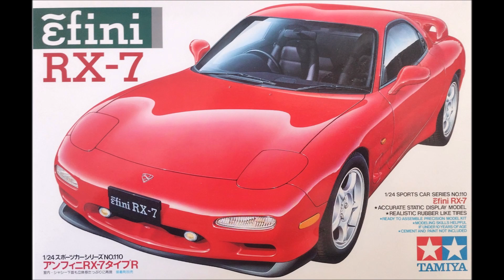Mazda RX-7 Tamiya 1:24 scale, Part 3 / 마즈다 RX-7 타미야 1:24, 파트 3 / マツダ RX-7 タミヤ 1:24 スケール、パート 3.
Mazda RX-7 Tamiya 1:24 scale, Part 3, Build Process / 마즈다 RX-7 타미야 1:24, 파트 3, 조립과정 / マツダ RX-7 タミヤ 1:24 スケール、パート 3, ビルドプロセス.